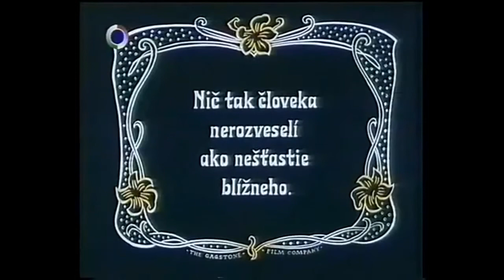Гэгмен. Gagman (2 серия), 1987. Ничто так не веселит человека, как несчастье ближнего.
Второй эпизод чехословацкого телевизионного мини-сериала, с юмором рассказывающего о прогрессе и судьбе американских создателей комического немого кино.